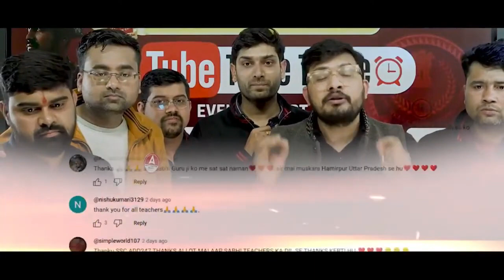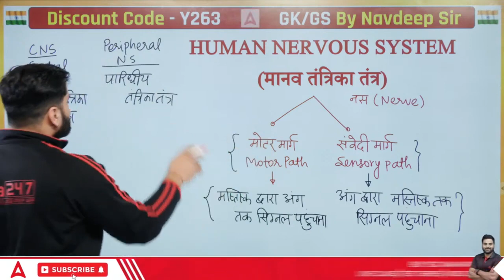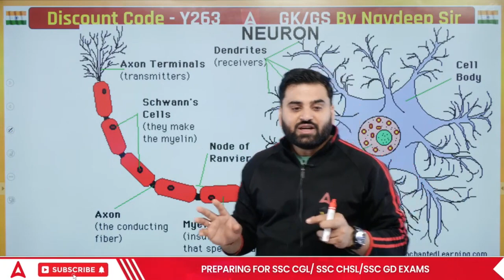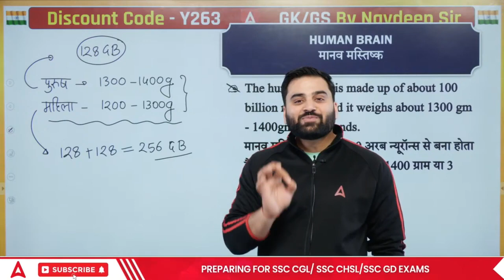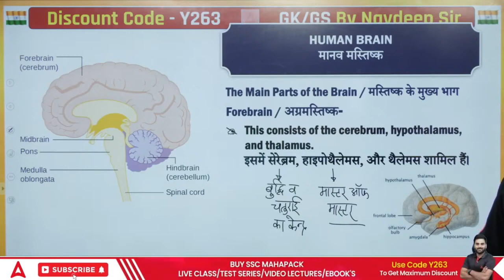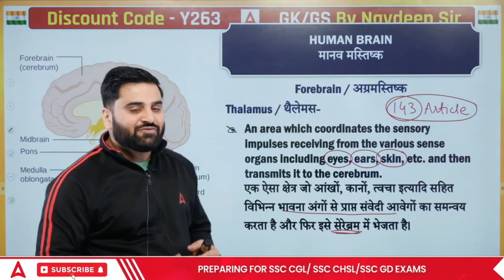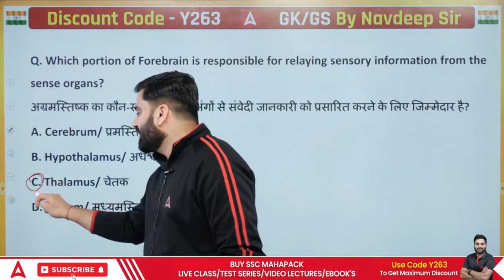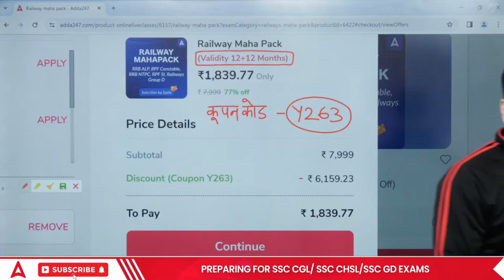RRB ALP 2024 RRB ALP Science Class By Navdeep Sir Nervous System Theory+ MCQs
Welcome to India's Leading Railway Exams Preparation Channel Railway Adda247. Prepare for Railway Exams  (RRB NTPC, RRB ALP,  Group D, Technician, RPF Constable/ SI ).